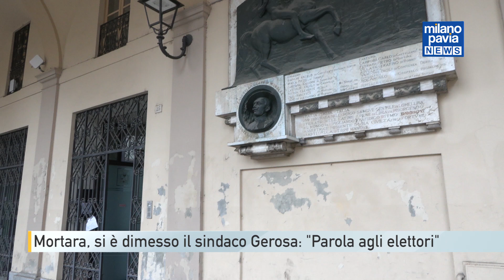Mortara, si è dimesso il sindaco Gerosa: ”Parola agli elettori”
Terremoto nella giunta di Mortara. Dopo mesi di tensioni nella maggioranza guidata da Fratelli d’Italia, si è dimesso il sindaco Ettore Gerosa. Dimissioni arrivate all’improvviso, a pochi giorni dalla sagra, ma che in realtà sono l’atto conclusivo di una crisi politica che si protrae da alcuni mesi, come spiegato in una nota dall’ormai ex primo cittadino.
Una crisi, ha fatto sapere Gerosa, accelerata dalla nascita del gruppo misto, formata dagli ex consiglieri della civica ViviAmo Mortara, e dal gruppo Lombardia ideale, situazioni che hanno cambiato profondamente il consiglio comunale e creato un contrasto interno alla maggioranza che non è stato possibile ricucire.
Gerosa ha concluso, auspicandosi che la parola possa tornare agli elettori. Si conclude così, dopo due anni e tre mesi, la consiliatura Gerosa, una consiliatura non semplice, provata da diverse tensioni, in cui in più occasioni la maggioranza è andata sotto nelle votazioni, in particolare dopo la fuoriuscita dei consiglieri di ViviAmo Mortara e la formazione del gruppo misto, diventato l’ago della bilancia della maggioranza.
Un gruppo con il quale non c’erano più le condizioni per poter governare. Contattato telefonicamente, il sindaco Gerosa non ha voluto rilasciare dichiarazioni, lasciando comunque trapelare tutta la sua amarezza. Bocche cucite anche da parte del vicesindaco Laura Gardella. Per la maggioranza in quota Fratelli d’Italia, l’unica a voler commentare è stata l’assessore all’istruzione, Piera Angela Salsa.
Alla base della rottura dei rapporti con il gruppo misto ci sarebbero state le continue rivendicazioni alla giunta da parte dei loro esponenti. Secondo voci di corridoio, si parla anche della richiesta di un nuovo rimpasto di giunta, il secondo in poco meno di un anno, dopo quello che ha portato all’estromissione di Andrea Olivelli e all’ingresso di Michele Mazzitello. Richieste giudicate irricevibili dal sindaco.
Per la minoranza, il capogruppo di Rifondazione comunista, Giuseppe Abbà, sottolinea come l’epilogo della maggioranza Gerosa fosse ormai nell’aria, divisa dai continui giochi di poltrone all’interno.